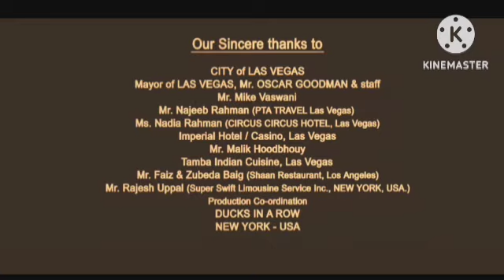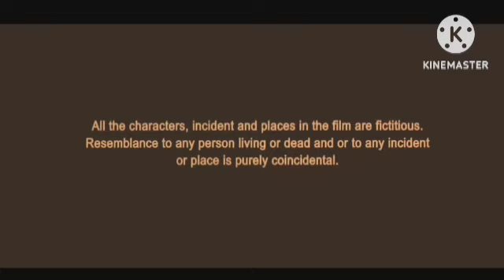Brahmastra Shiva Part One Review Explained & Facts | Ranbir Kapoor| Alia Bhatt| Amitabh B| Mouni R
This is not a Movie. I have discussed Brahmastra Shiva Part One facts, Satellite & OTT Details, Preproduction-Post Production & Filming Details, Budget & Worldwide Lifetime Box-Office Collection Details, deep story analysis & Explanation